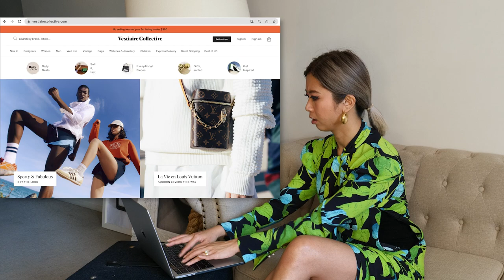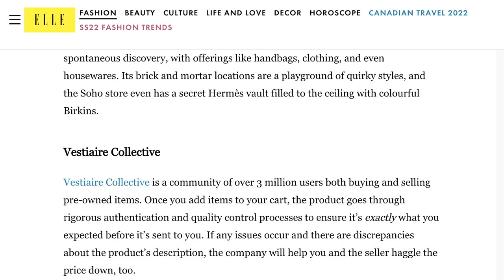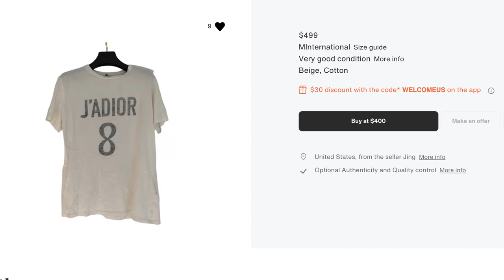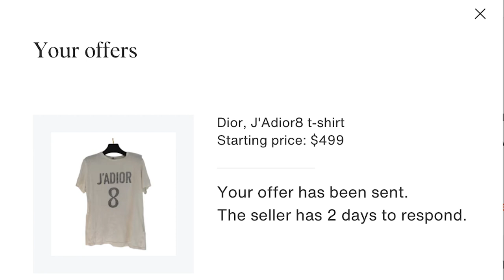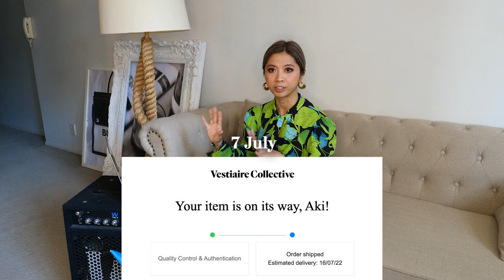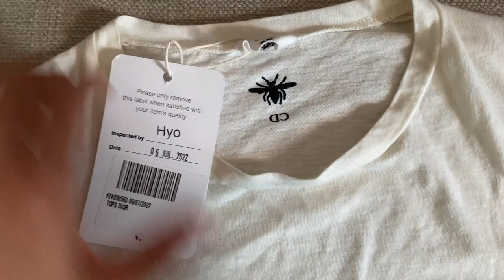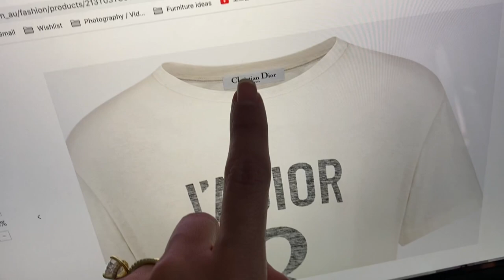My 1st Vestiaire Collective Shopping Experience + Unboxing *Dior*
Is everything on Vestiaire Collective legit? I'm sharing my 1st shopping experience with Vestiaire Collective today. Buying preloved luxury can be stressful so hopefully this video will be helpful for you!

Chapters:
0:00 Story time
1:57 The Vestiaire website & my 1st shopping experience
4:39 Unboxing my 1st preloved Dior
8:28 Verification from Dior New Zealand